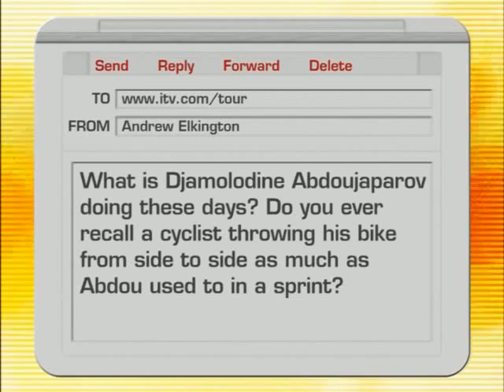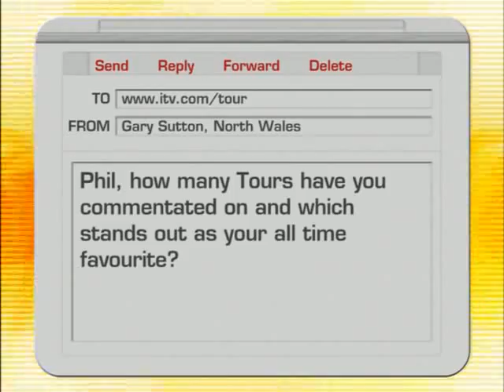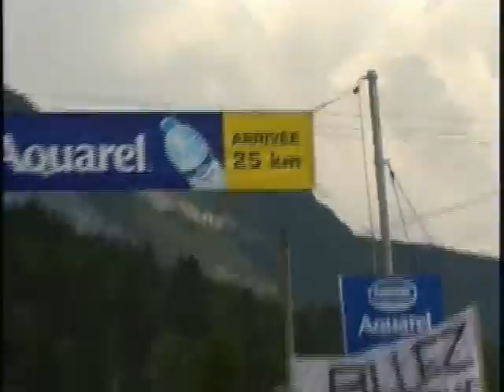Cycling Tour de France 2004 Part 4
The 2004 Tour de France was a multiple stage bicycle race held from 3 July to 25 July 2004, and the 91st edition of the Tour de France. It has no overall winner—although American cyclist Lance Armstrong originally won the event, the United States Anti-Doping Agency announced in August 2012 that they had disqualified Armstrong from all his results since 1998, including his seven Tour de France wins from 1999–2005; the Union Cycliste Internationale has confirmed this verdict.

The event consisted of 20 stages over 3,391 km.Armstrong had been favored to win, his competitors seen as being German Jan Ullrich, Spaniards Roberto Heras and Iban Mayo, and fellow Americans Levi Leipheimer and Tyler Hamilton. A major surprise in the Tour was the performance of French newcomer Thomas Voeckler, who unexpectedly won the maillot jaune in the fifth stage and held onto it for ten stages before finally losing it to Armstrong.

This Tour saw the mistreatment of Filippo Simeoni by Armstrong on Stage 18. Armstrong also made a "zip-the-lips" gesture on camera, apparently referencing Simeoni.

The route of the 2004 Tour was remarkable. With two individual time trials scheduled in the last week, one of them the climb of Alpe d'Huez, the directors were hoping for a close race until the end. For the first time in years, the mountains of the Massif Central made an appearance.